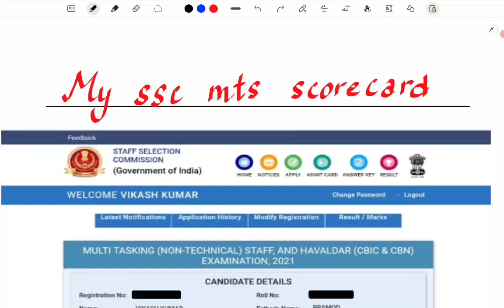SSC MTS 2022 SCORECARD | MY SSC MTS 2022 MARKS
ssc mts result notification
ssc mts ka result
ssc mts ka cutoff
ssc mts ka previous year cutoff
ssc mts result kab tak
ssc mts 2022 ka result kab aayega
ssc nts 2022 result
ssc mts previous year cutoff
ssc mts total form fillup
ssc mts result 2021 |ssc mts 2022 result |7 जनवरी को होगा रिजल्ट जारी  |ssc mts  result
2019 mts result
2022 mts resuly
2020 mts result
2022 mts result
resuly of 2020 ssc mts
2020 mts ssc resuly
2022 ssc total vacancy
ssc 2022 total vacancy
total mts 2022 post
mts ssc result 2022
mts ssc result 2021
mts ssc 2020 result
mts ssc 2022 result
mts ssc cutoff
cutoff ssc mts
expected ssc mts cutoff
ssc mts result 2021 |ssc mts 2020 result |7 जनवरी को होगा रिजल्ट जारी  |ssc mts  result
2022 mts result
2021 mts resuly
2020 mts result
2022 mts result
resuly of 2022 ssc mts
2022 mts ssc resuly
2022 ssc total vacancy
total mts 2021 post
mts ssc 2021 result
mts ssc cutoff
cutoff ssc mts
ssc mts ka job kya hai
ssc mts me salary kitni milegi
ssc mts kya hai
ssc mts 2022 recruitment
ssc mts ka result kab aayega,ssc mts r sult 2022,ssc mts result 2022